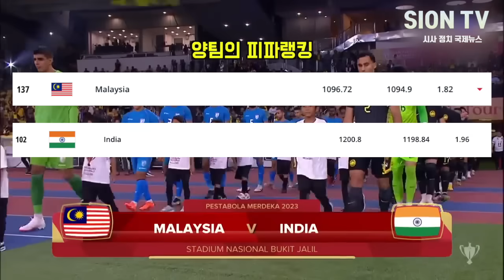1년전 분명 라이벌 국가였는데... 김판곤 감독 부임 후 50계단 차이로 벌어진 상황/ 경기들 비교해보니 말레이 국민들 난리칠만... 한국에 유럽팀을 합쳤나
1년전 분명 라이벌 국가였는데... 김판곤 감독 부임 후 50계단 차이로 벌어진 상황/ 경기들 비교해보니 말레이 국민들 난리칠만... 한국에 유럽팀을 합쳤나